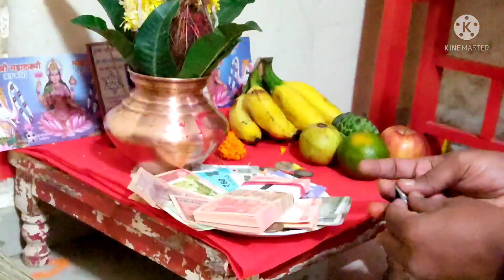आमच्या घरचं लक्ष्मी पूजन l Happy Diwali l diwali laxmi pujan vidhi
आमच्या घरचं लक्ष्मी  पूजन l Happy Diwali diwali lakmi pujan vidhi @MarathiRecipesGharchiAathvn

marathi recipe
लक्ष्मीपूजन विधी आणि मांडणी
Diwali Lakshmi Pujan Vidhi
महालक्ष्मीची पूजा
दारिद्र्यदु :खकटकटीदूरकरणाराविधी